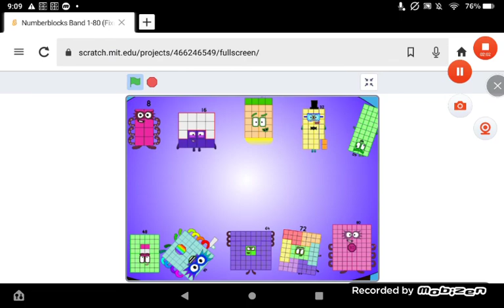Numberblocks Band 8-80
Next 9-90